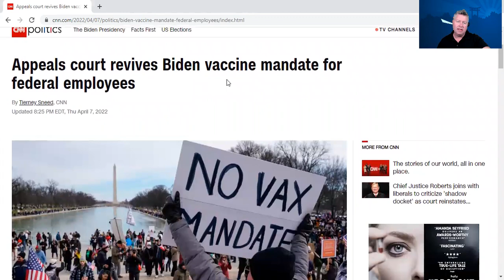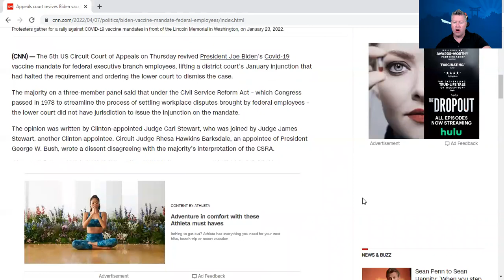Appeals court revives Biden vaccine mandate for federal employees